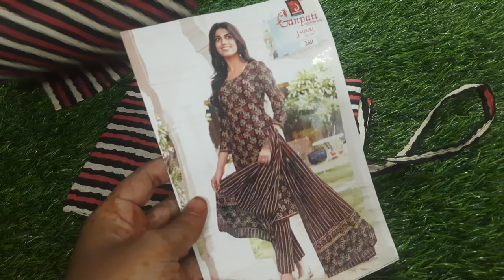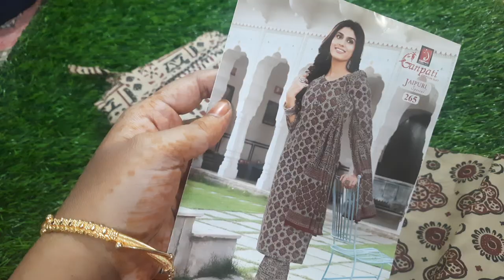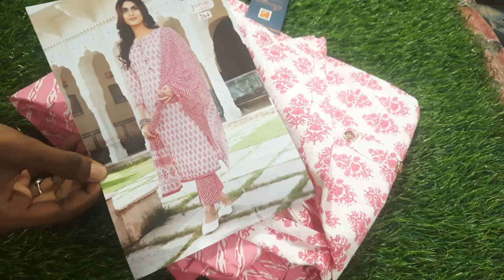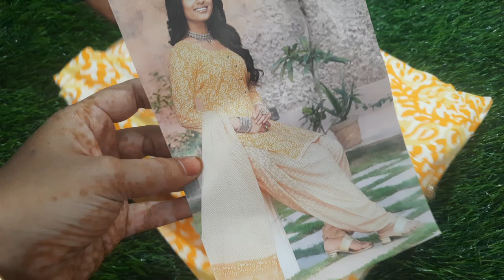🌺🌺Mixed sarees collection and Readymade chudithar collection available in